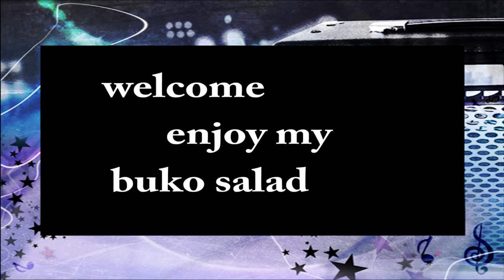BUKO SALAD DELICIOUS/lami kaayo